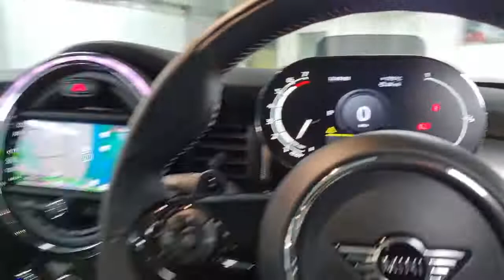MINI Cooper s YF70 AOO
Reserve today for only £99. A one private owner from new, very high specification MINI Cooper S Exclusive Automatic, freshly serviced and prepared to a high retail standard and ready to drive away today in under one hour with the balance of MINI warranty until October 2023. Finished in Enigmatic Black metallic with White roof, mirror caps and bonnet stripes this MINI Cooper S comes with a matching Anthracite full leather interior, packed with the latest technology, digital dashboard, driver aids and safety features it also benefits from the more desirable cost options that include MINI Navigation Plus Pack, Heads Up Display, Panoramic Electric glass Roof, Adaptive headlights with Matrix Function, MINI Yours Metallic Paint, Heated Front Windscreen, Comfort Access System and Bonnet Stripes. This latest iconic MINI Cooper S delivers 189 BHP and the 7 speed automatic gearbox maximises power and drivability, capable of returning up to 41.5 MPG this MINI is simply stunning to look at and drive. We are part of Burrows Motor Company, a family owned business we can source new Toyota, Kia & Mazda too. All our cars receive a fully comprehensive mechanical check, HPI Gold Check & mileage check, service to manufacturers specification a full year’s M.O.T where applicable and are prepared and detailed to the highest standard, safe and sanitised and come with a warranty where applicable and with no hidden admin fees. We check our prices daily and we offer part exchange, competitive finance rates and a nationwide delivery service we have been a leader in click and collect since 2017 a refreshing way to buy a car.